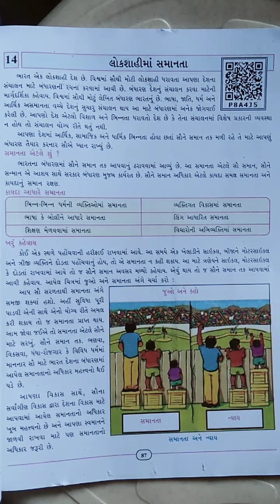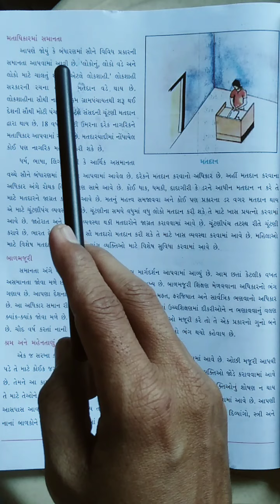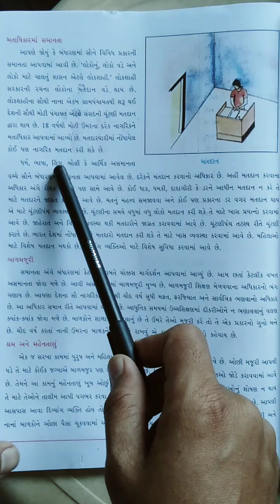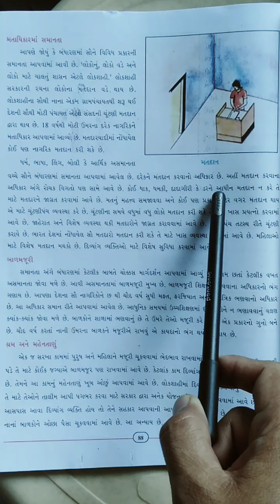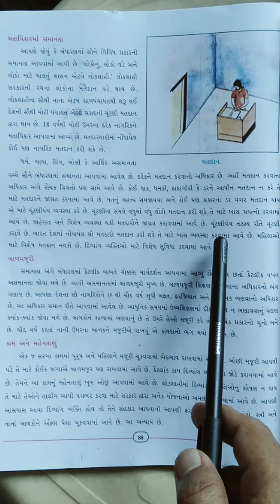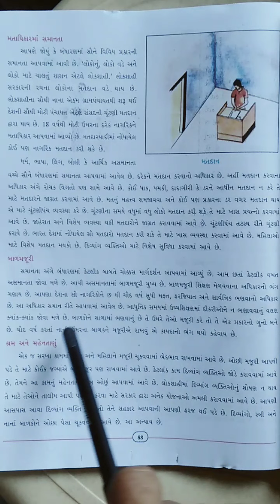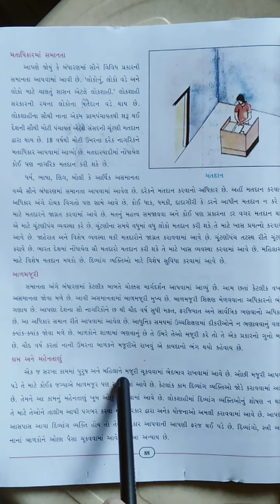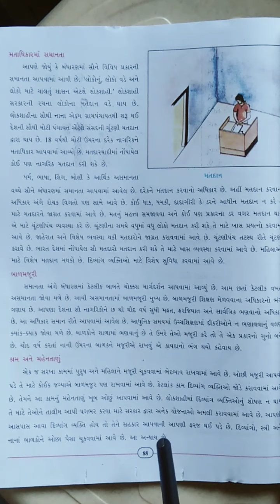Opera international school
Std-7, Che-14,V-1